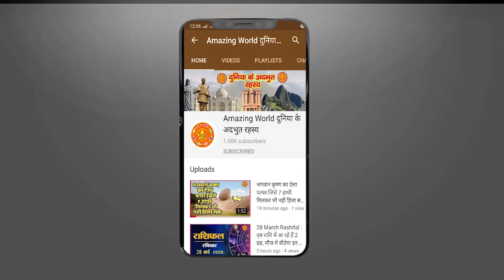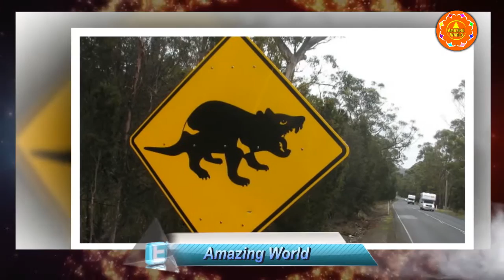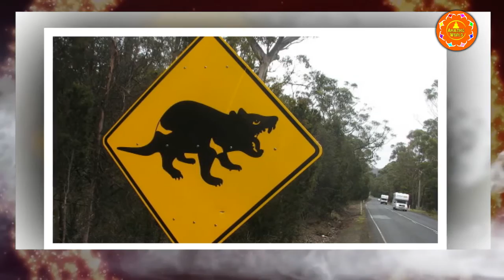3 हजार साल बाद ऑस्ट्रेलिया की जमीन पर लौटा ये खतरनाक जानवर, महामारी ने कर दिया था विलुप्त | AMAZING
3 हजार साल बाद ऑस्ट्रेलिया की जमीन पर लौटा ये खतरनाक जानवर, महामारी ने कर दिया था विलुप्त | AMAZING